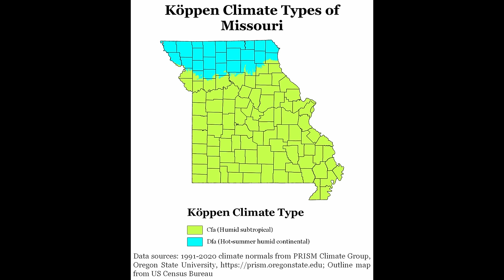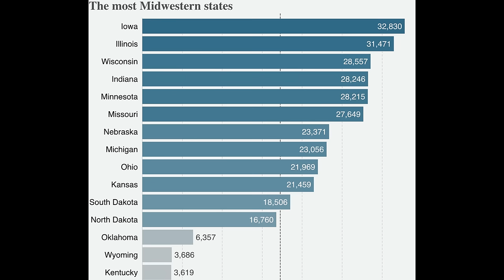Missouri - The US Explained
Missouri sits in the middle. For the last forty years, it’s been the average center of the country’s population, and today, more than any other, it can claim to be the state where the north meets the south, and the east meets the west. Roughly halfway between the Rockies and the Appalachians, the Canadian border and the Gulf of Mexico, home to flat expanses of farmland, the forested mountains, hills, and cliffs of the Ozarks, and two major American cities, Missouri is a unique and fascinating place, and the twenty-fifth place I will cover in the US Explained.

Listen to my podcast here!

All video clips used were marked as reuse allowed, please check out the creators of these great drone clips below! -